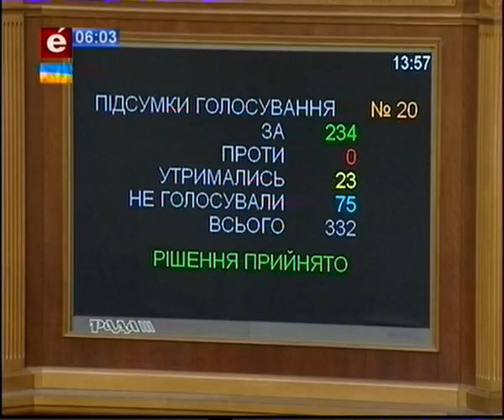новини 04 11 15